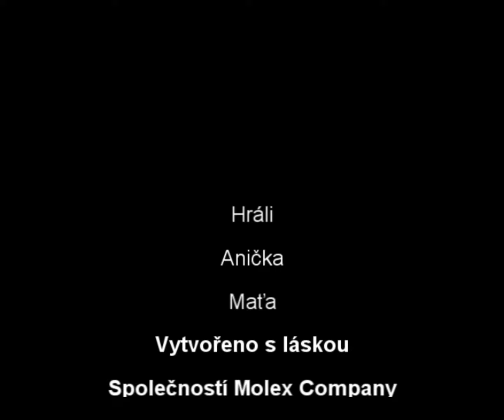Pro Aničku k narozeninám